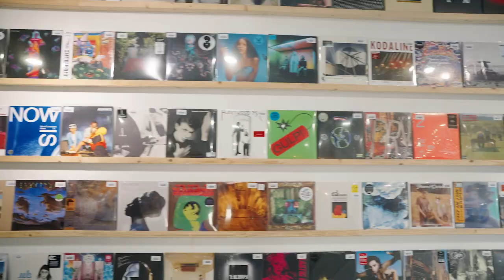Behind The Counter UK 2023: Vinilo Record Store, Southampton (Episode 1 of 12)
This years series of Behind The Counter launches with Vinilo Record Store in Southampton. “We brought Record Store Day to the city and that was incredible… when we turned the corner and saw a queue and as soon as we walked through people were just clapping and cheering, just the faces were incredible. It was like a really good day.” Virginia Coe, Vinilo Record Store.

Join our monthly Album Club, Classic Album Pub Quiz, Safe & Sound Hi-Fi webinar and receive rewards here: